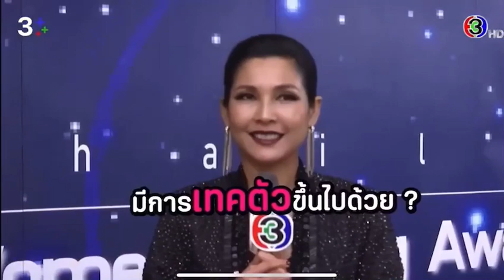ฉากนี้ถึงกับทำเอา หน่อยบุษกร ถึงกับนอนไม่หลับ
เบื้องหลังฉากเต้นของหน่อยบุษกร